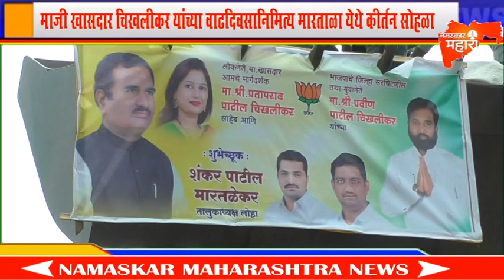माजी खासदार चिखलीकर यांच्या वाढदिवसानिमित्य मारताळा येथे कीर्तन सोहळा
Namaskar Maharashtra Tv